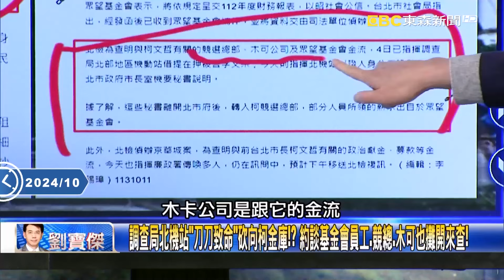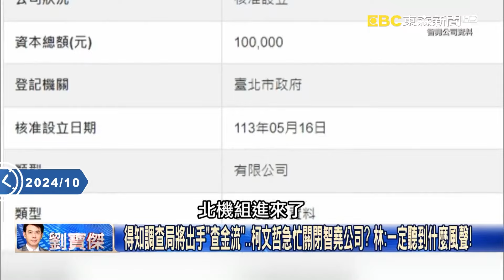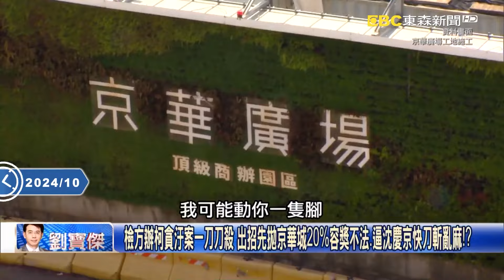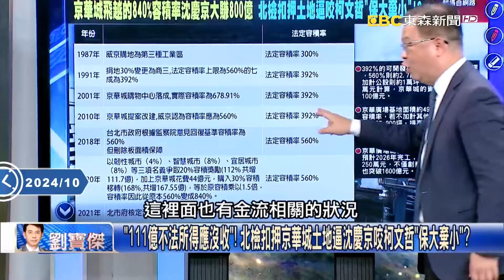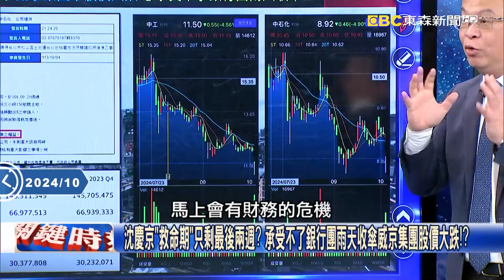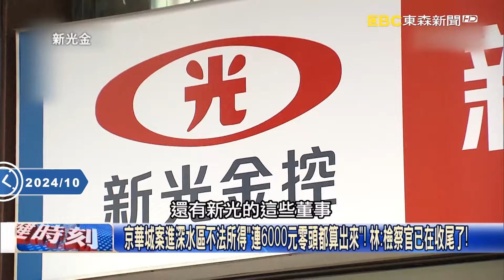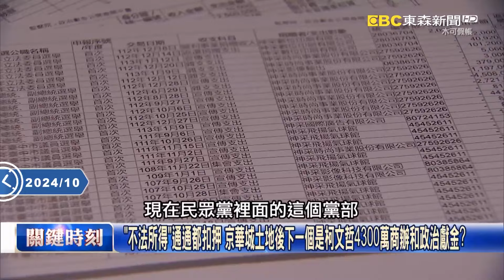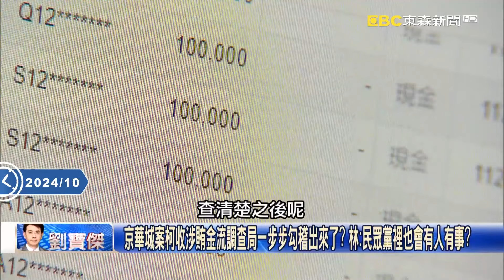柯文哲最擔心的帳冊遭調查局解密「慘的在後頭」！？6箱大資料「北檢看嘸」換北機站出手...關鍵大搜索！【關鍵時刻】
00:00 檢廉「卡關」被迫找專家？ 之前調查局「被繳械」排除在外…現在找回來要柯的命！？
柯文哲說大實話！？ 被抓前曾憂心LINE黨內大老「帳簿都在調查局、慘的在後面」！？
調查局北機站「刀刀致命」砍向柯金庫！？ 約談基金會員工、競總、木可也攤開來查！
只有調查局真正緊咬案情關鍵！？ 衝木可搬走兩車資料、還把李文宗證人轉被告！？

09:38 調查局北機站今約談10證人勾稽金流！ 柯文哲弊案檢廉辦不動換虎狼之師上場？
扶植子弟兵不成反吃鱉？ 鄭銘謙想藉辦柯文哲六大弊案一舉打響廉政署恐失利？
「虎狼之師」北機站曾被逼繳械？ 柯文哲五大案引爆北檢、廉政、調查局搶攻內鬥！
調查局強中之強「北機站」出手 當年偵辦內線交易案就把陳水扁女婿送進大牢裡！
檢廉勾稽柯文哲案金流卡關？ 林：廉政署資料看半天卻竹篙裝菜刀走到死胡同！？
許甫進廉政署VS.周榆修到北機站臉部表情大不同？ 林：調查局充滿了肅殺氣氛！
得知調查局將出手「查金流」…柯文哲急忙關閉智堯公司？ 林：一定聽到什麼風聲！
柯文哲搶在風尖浪口結束兒子的智堯公司？ 林：有風聲來了！再不動就來不及了！

16:20 柯文哲5月4300萬商辦買下去「橘子」媽隨即變更受託信託行業別？ 曝光急煞車！？
「橘子」許芷瑜擁受託信託財產專戶…掌管柯家產？ 智堯公司解散背後…搞定了！？
檢廉出擊沒斬獲？調查局一出手羈押李文宗、朱亞虎… 貼身帳房橘子浮出水面！？
李婉鈺爸爸林志郎遭廉政署以證人身份傳喚 昔北市芝麻酒店都更案遭柯卡關！？
「某人」已收到傳票！？ 王瑞德;非科幻小說，預告下周約談京華城案「超大咖人物」！
黃國昌稱橘子「非常單純」不會是柯文哲大帳房 王：既然如此買張機票回台很難？
陳佩琪喊話「台灣如果有司法正義請把柯文哲放出來」 王：只要有犯罪誰能逃過！？
陳佩琪喊「還給我老公」是錯誤解讀？ 黃：柯文哲羈押2個月僅京華城…後面還有！
才被約談…謝明珠請辭眾望基金會董事 黃：案子在動，沒去碰金流不想淌渾水！？
了解都不用？京華城案吃便當、政治獻金案列柯文哲競總 黃珊珊至今沒被約談？

29:39 刪不掉的冷錢包、簡訊已解密？ 柯文哲犯罪輪廓清晰就缺「沈慶京自白」等畫押？
「111億不法所得應沒收」！ 北檢扣押京華城土地逼沈慶京咬柯文哲「保大棄小」？
北檢扣押土地「北市府地政機關已註記」 不能施工勘驗恐讓京華廣場變爛尾樓！？
檢方辦柯貪汙案一刀刀殺 出招先拋京華城20%容獎不法、逼沈慶京快刀斬亂麻！？
沈慶京威京帝國瓦解倒數計時！ 京華城土地遭扣押後中工、中石化今股價大跌！
沈慶京「救命期」只剩最後兩週？ 承受不了銀行團雨天收傘威京集團股價大跌！？
京華城案柯涉收賄柳暗花明？ 李文宗、朱亞虎遭突破後檢廉人員臉部出現變化…
京華城案檢第二波兵分29路大搜查 游：9/25那14個小時沈慶京到底說了什麼？
柯文哲錢金後謝落袋？ 北檢偵辦金融犯罪高手「斷沈慶京邊打官司邊賣妄想」！？
不能夠預售！拿不到使用執照！土地遭扣押邊蓋邊虧錢？ 游：市府給蓋他也不敢！
要放棄20%容獎…還是失去全部840%？ 北檢出招逼沈慶京選擇要「保大或保小」！
京華城小沈千億或百億…還是「一場空的生死抉擇」？ 游：沈慶京認罪成本最小！
京華城案冷錢包、簡訊都找到還不能破解？ 游：讓人心服口服還缺行賄者自白！？
不要懷疑檢方辦柯案決心 「棒子胡蘿蔔都給小沈」讓你住院又扣押你的金雞母！
檢方要讓沈慶京自己選擇！ 林：要戴罪立功保住京華城…還是跟柯文哲一起死？
京華城案進深水區不法所得「連6000元零頭都算出來」！ 林：檢察官已在收尾了！
京華廣場聯貸也找「柯友友」新光金和新壽… 林：傳有新光董事已被傳喚過了！？
「不法所得」通通都扣押 京華城土地後下一個是柯文哲4300萬商辦和政治獻金？
京華城案柯收涉賄金流調查局一步步勾稽出來了？ 林：民眾黨裡也會有人有事？
扣押導致「抽銀根」逼沈慶京就範？ 吳：沈一到兩周內不能交保京華城就完蛋了！
京華廣場停不停工台北市府不重要？ 吳：金管會一通電話就能讓貸款通通停止！
沈慶京淪待宰羔羊企業體滅頂才清醒… 吳：兩個月前就當汙點證人就沒事了！？
冷錢包找到了柯文哲涉貪在劫難逃？ 吳：是位跟柯「情同父子」的邱姓幕僚做的！

57:44 柯文哲從微笑應訊→「耍賴蹲牢房」拒提訊出庭？ 張：沉默羔羊變成待宰羔羊了？

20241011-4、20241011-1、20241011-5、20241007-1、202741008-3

11/10~11/24 敬請鎖定51頻道！